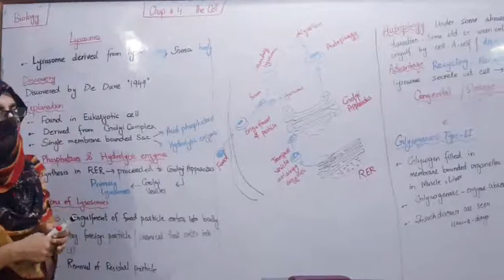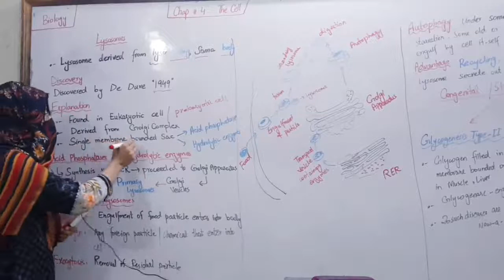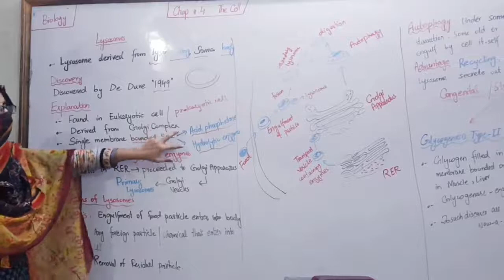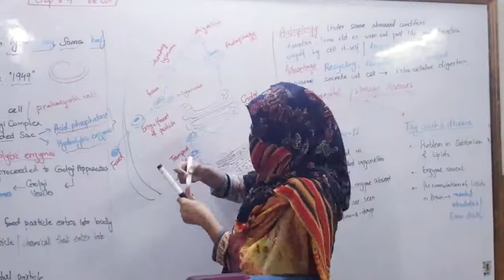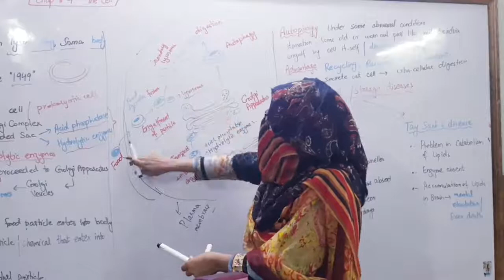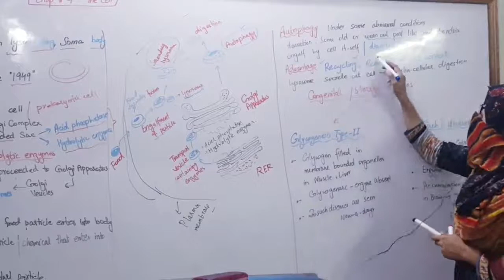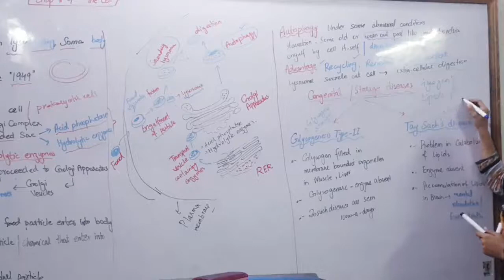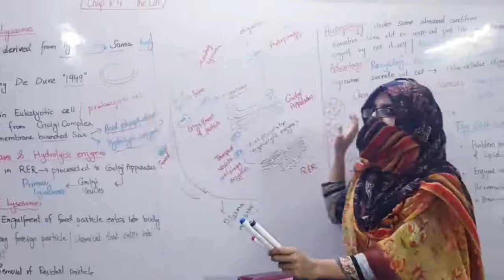1st Year Biology|Ch 4 | Lysosomes